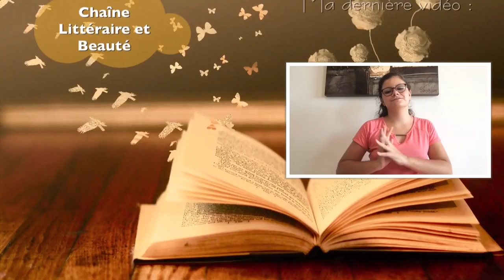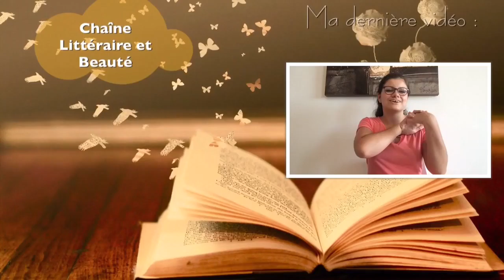Tag | Problèmes de Lecteurs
Je vous retrouve pour une nouvelle vidéo,il s'agit d'un tag livresque,le tag problèmes de lecteurs
C'est tout simplement des questions où ont dois décider quoi faire quand des problèmes de lecteurs nous arrive !
J'ai beaucoup aimée faire ce tag,c'est un tag très amusant !
N'hésitez pas à reproduire ce tag si vous en avez envie,je vous tag tous !

J'espère que ça va vous plaire ou que ça vous a plus

Questions fréquentes :
- Je m'appelle Scarlet
- J'ai 13 ans
- Je film mes vidéos avec un iPad

Pleins de pétales de bisous !

Scarlet.